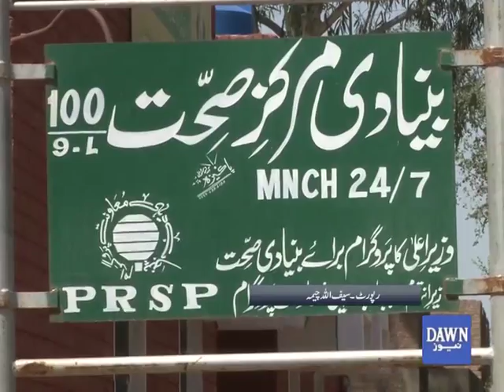BHU 100 9L Sahiwal lacking basic facilities, Dawn News report by Saif Ullah Cheema